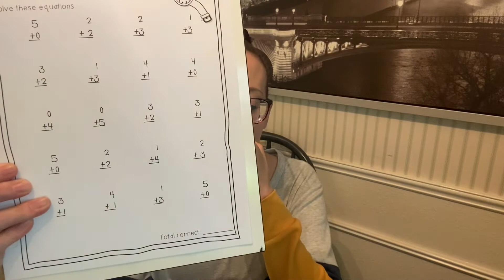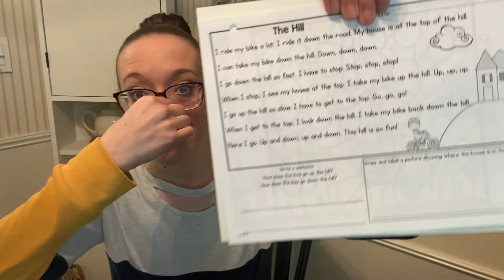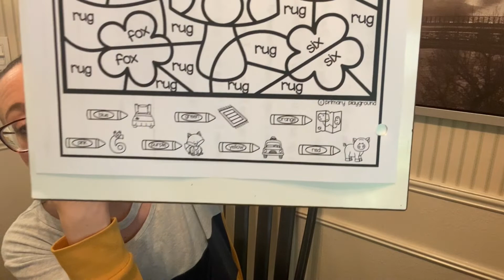June 5, 2020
It's Friday!!!